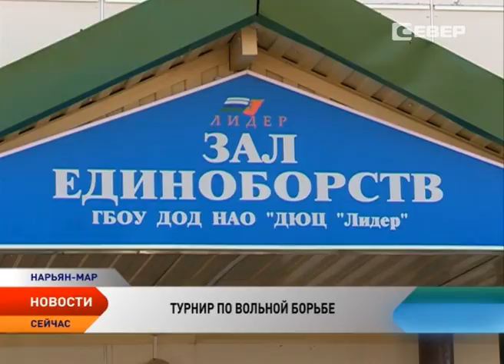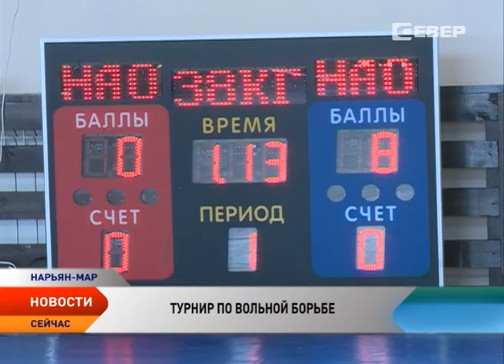В Нарьян-Маре прошли соревнования по вольной борьбе памяти Вадима Герейханова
Захватить и положить на лопатки. В зале единоборств прошли открытые соревнования по вольной борьбе памяти Вадима Герейханова. Спортсмены седьмого традиционного турнира по вольной борьбе в очередной раз радуют жителей Ненецкого округа своим мастерством. В этом году побороться за звание сильнейшего приехали представители Республики Молдова, Узбекистана и члены сборной команды России из Дагестана.